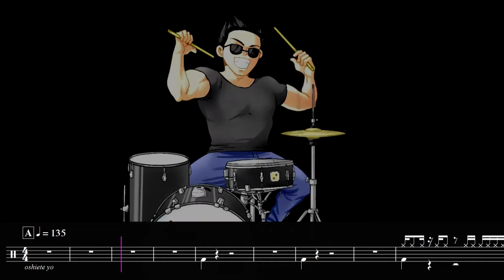Raymond Goh| Tokyo Ghoul OP1 Full| TK from Ling Tosite Sigure| Unravel| Drum Playthrough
For anyone interested in learning the drum parts or want to use this to add on for their covers.

0:00 Section A - Verse 1
0:30 Section B - Intro
0:41 Section C - Verse 2/Pre-Chorus
1:03 Section D - Chorus
1:27 Section E - Interlude
1:41 Section F - Verse 3
1:56 Section G - Guitar Solo
2:24 Section H - Pre-Chorus
2:38 Section I - Chorus
3:03 Section J - Chorus 2
3:28 Section K - Outro